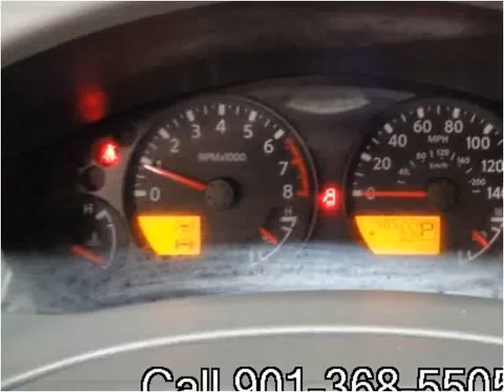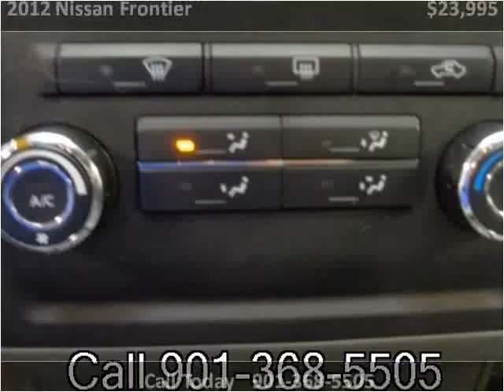2012 Nissan Frontier Used Cars Memphis TN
This 2012 Nissan Frontier is available from Mt. Moriah Auto Sales.